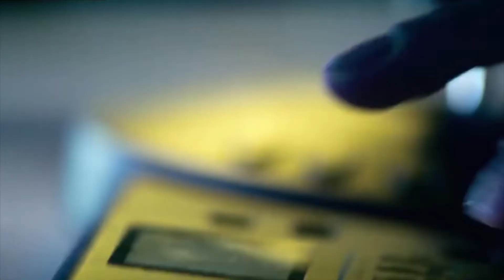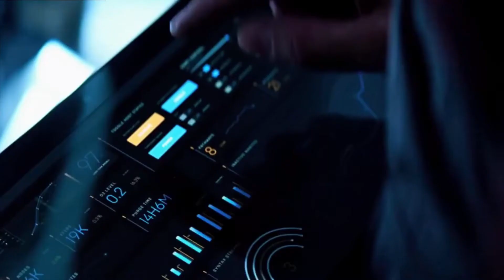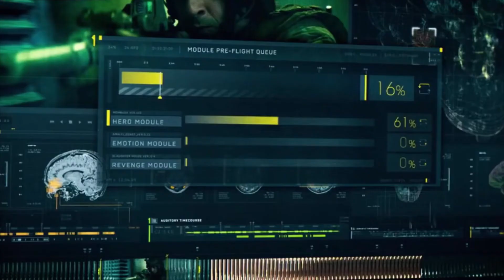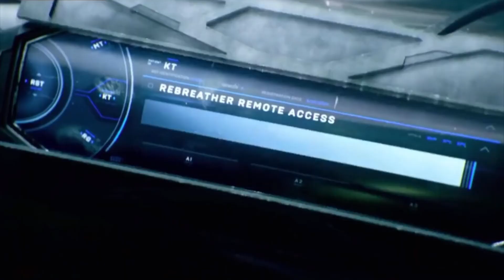BloodShot Movie (2020) Explained in Hindi/Urdu / Super Power Soldier Action Story / Movie Explain AD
BloodShot Movie (2020) Explained in Hindi/Urdu
Super Power Soldier Action Story
This is a Action thriller movie, story of a soldier.

BloodShot movie explained in Hindi
BloodShot story explained
 BloodShot full story explained
BloodShot movie explain in hindi/urdu
 BloodShot full movie explain in hidni
 Hollywood movie
Full movie explained
 BloodShot movie explain